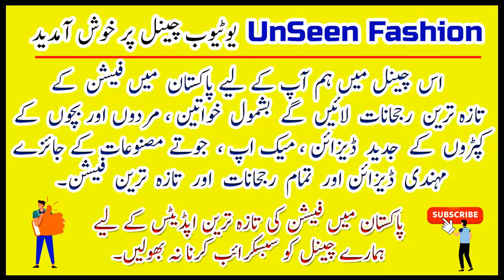best dress design for girls - simple and stylish dress designs for girls | unique designs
best dress design for girls - top stylish mehndi dress design for girls 2021. 33+top stylish dress design ideas for girls.

simple and stylish dress designs for girls|unique designs. today's video is about dress design 2021 years old girl dress .
5today's video is about dress design 10 years old girl dress .

8 to 12 years girls dress designs | summer dress designs ideas 2021.
rabi ul awal best dresses design for little girls|| designing & decoration.

30+ top stylish dress design ideas for girls 2021 stylishdresses dressesforgirls.

8 to 12 years girls dress designs | summer dress designs ideas 2021...